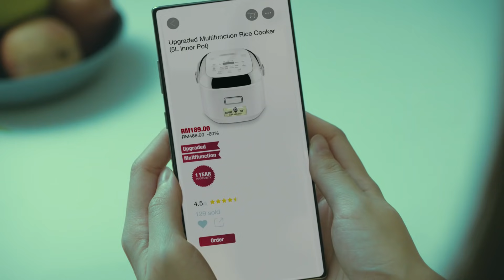SIRIM-ST Safety Awareness Campaign 2021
In a continuous effort to curb the sale of non-certified electrical and electronic products (E&E) online, a Safety Awareness Campaign has been launched.

Led by SIRIM QAS International, a wholly-owned subsidiary of SIRIM Berhad, in collaboration with the Energy Commission (ST), Malaysian Electrical Appliances Distributors Association (MEADA), and Federation of Malaysian Electrical Appliances Dealers’ Association (FOMEDA), the campaign aims to raise awareness among consumers and industry players of the importance of the SIRIM-ST label on E&E appliances.